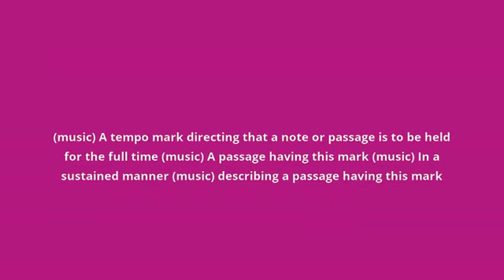what is the meaning of tenuto